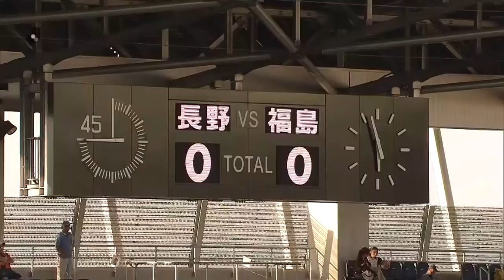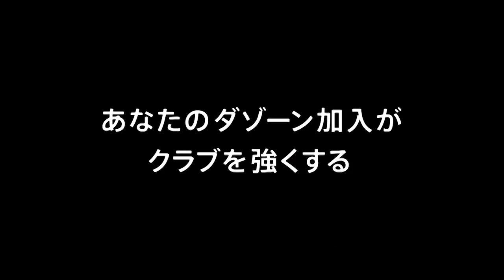【公式】ハイライト：ＡＣ長野パルセイロvs福島ユナイテッドＦＣ 明治安田生命Ｊ３リーグ 第16節 2018/7/1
2018年7月1日（日）に行われた明治安田生命Ｊ３リーグ 第16節 長野vs福島のハイライト動画です。

ＡＣ長野パルセイロ  1-1  福島ユナイテッドＦＣ
長野：東　浩史[88']
福島：樋口　寛規[57']